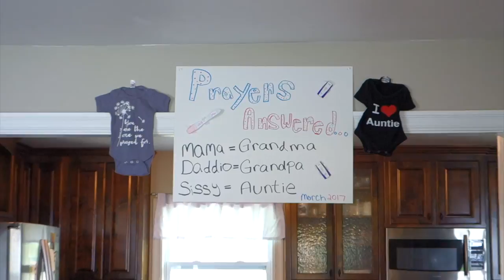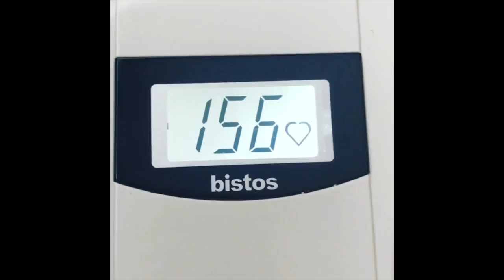Our Infertility Journey So Far | 2.5 Years | With Never Before Seen Footage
Hey friends, this video was a doozy to put together. But after being on this road for 2.5 years I felt a summary of what we have been through so far was in order. I'm so thankful for each and every person that has been following along with our journey.
Follow along as we strive toward our goal of a healthy, living, beautiful rainbow baby!!

Send me some snail mail ❤️
Kelsie Vallacqua
Bonner Springs KS, 66012

Get a 5-piece gift set from Grove Collaborative and receive $10 after their first purchase! * Mrs. Myers cleaning products from Grove Collaborative